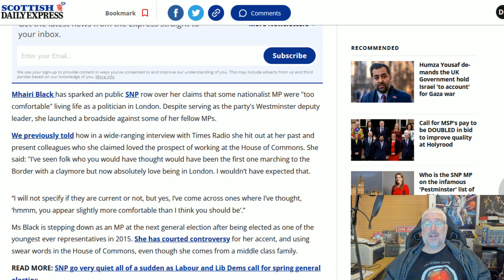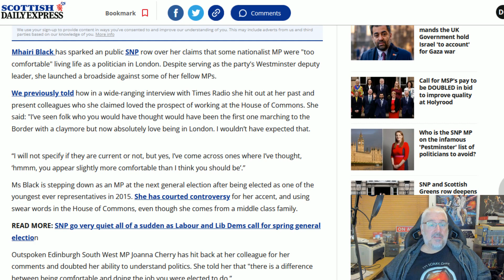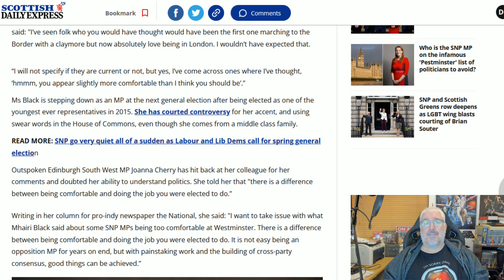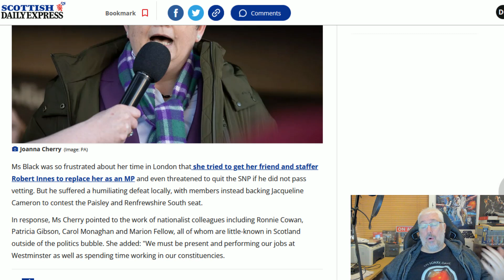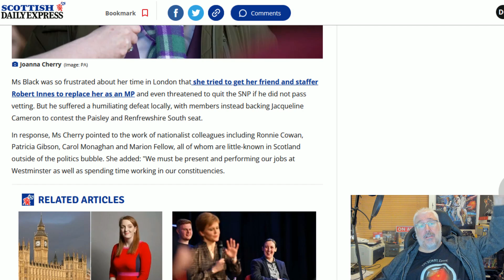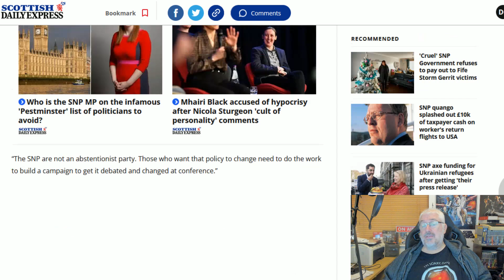Joanna Cherry Lashes Back At Black!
With all the nastiness in the SNP Westminster Group caused by Mhairi Black's bile filled rants, Joanna Cherry has responded claiming Black doesn't understand how politics works!